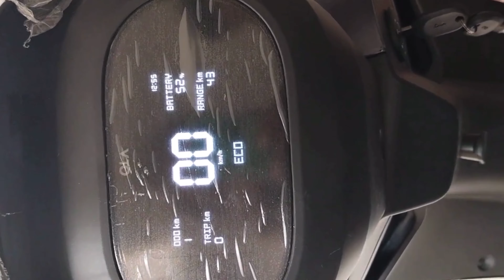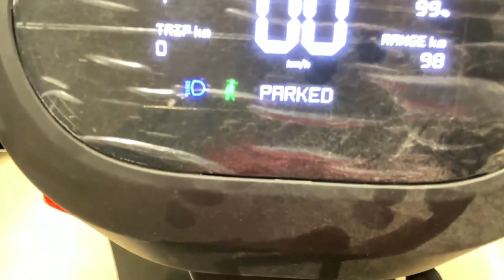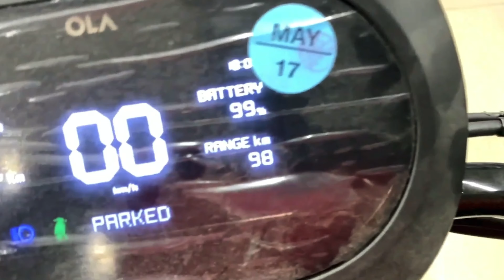Ola S1 Line अब कौनसी लोगे 😨! Which Ola S1 Model Best For You | Ola s1 x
Ola S1 vs Ola S1 Pro or s1 x key: Which model is worth the upgrade? Comparing all models of Ola S1 electric scooter
Ola S1 vs Ola S1 Pro: Which model is worth the upgrade?

ola s1 x,ola s1 pro gen 2
ola s1 x plus
ola s1 air vs ola s1 pro
ola s1 x delivery
ola s1 x vs s1 x plus
ola s1 x vs ola s1 air
ola s1 x price
ola s1 pro gen 2 delivery date
ola s1 x 3kw
ola s1 x 3 kwh vs s1 x 4 kwh
ola s1 x review
ola s1 x plus delivery
ola s1 x plus launch
ola s1 air vs ola s1 x plus
ola s1
ola s1 air launch
ola s1 air new update